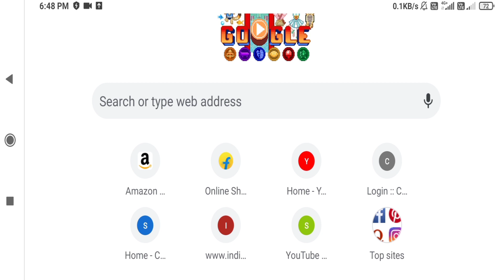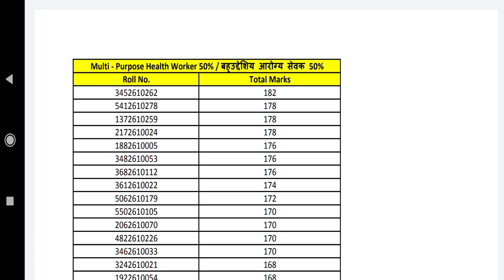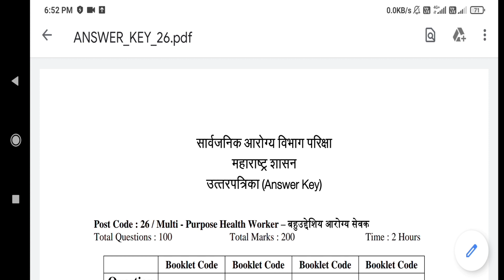आरोग्य सेवक निकाल 2021जाहीर arogya sevak final result 2021 Declared | final Answer key | P.V.THORAT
आरोग्य सेवक निकाल 2021 | arogya sevak final result 2021 Declared | MTP Result 2021 | P.V.THORAT

●Pharmacist previous years question papers 5500 + MCQ QUESTION BOOK
 it is our best selling and India's first pharmacists  previous year paper book that contains subject wise previous years question papers.

◆It cover 09 important subject previous years question papers that is useful for all state and Central level Govt.Pharmacist exams.

©Author/ publish - P.V.THORAT

●Pharmacist Previous years question papers  book -

◆Pharmacist Exam Short Handwritten notes by P.V.THORAT

Tags -